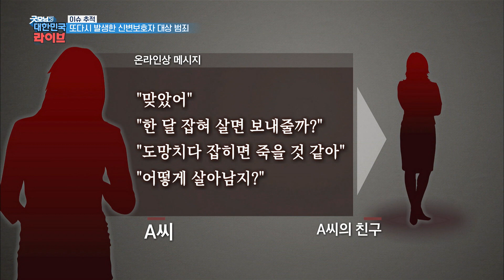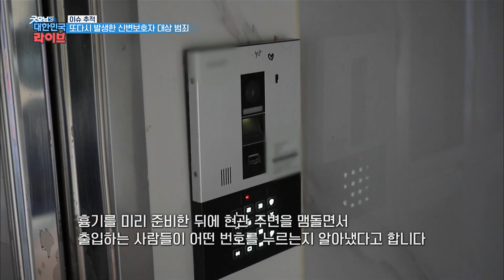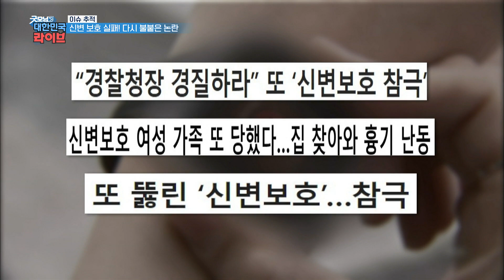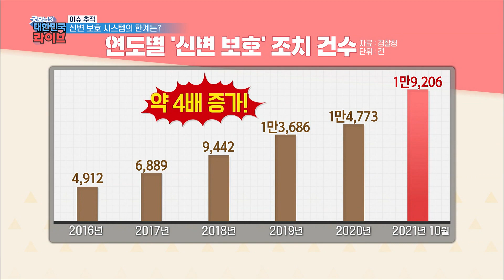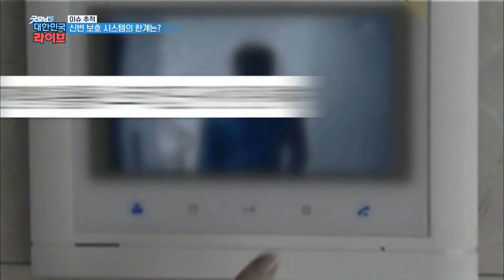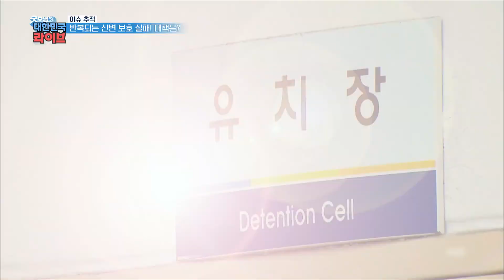또다시 발생한 신변보호자 대상 범죄, 반복되는 신변 보호 실패! '스토킹 처벌법 어디로?'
또다시 발생한 신변보호자 대상 범죄
반복되는 신변 보호 실패! '스토킹 처벌법 어디로?'